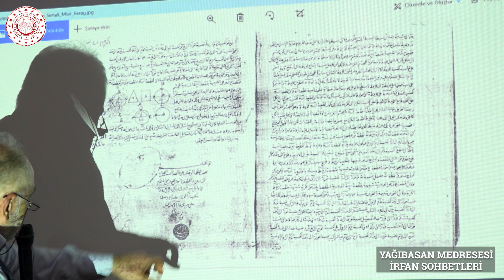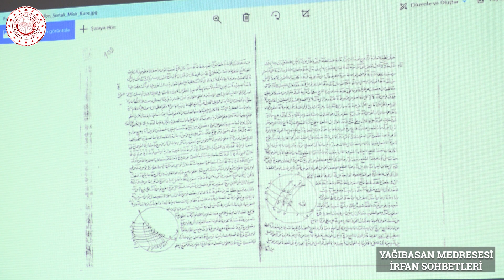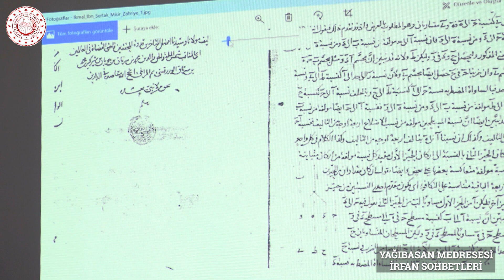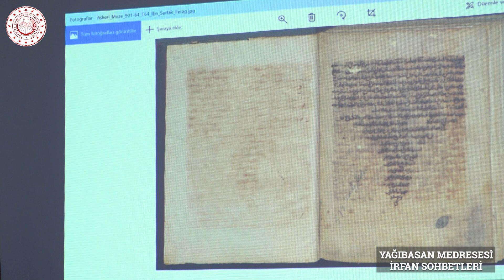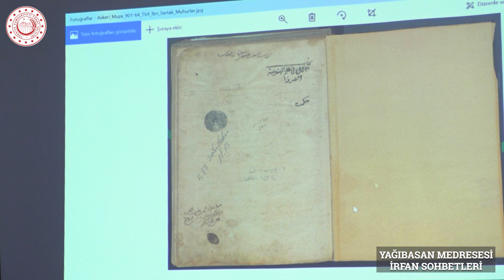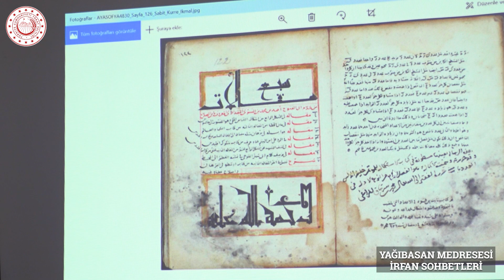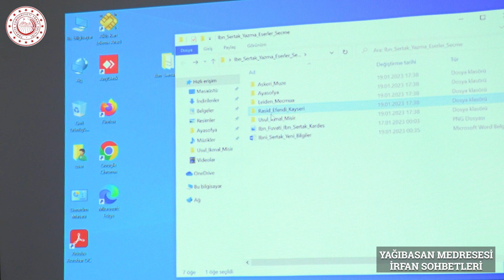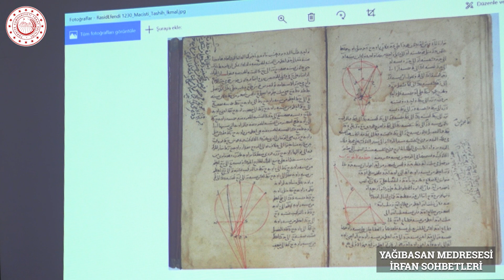YAĞIBASAN MEDRESESİ - İRFAN SOHBETLERİ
Niksar Yağıbasan Medresesinde Hoca Olmak: Matematikçi - Astronom İbn Sertâk ve Anadolu'da Felsefe-Bilim